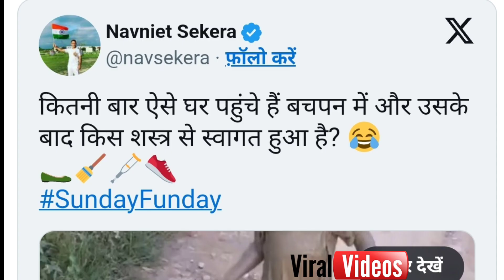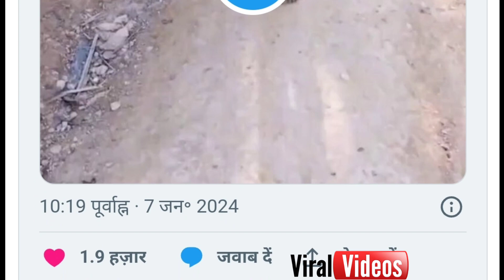4uViralVideo IPS ने शेयर किया मजेदार वीडियो, फिर पूछा ऐसा सवाल, लोग बोले- झाड़ू से स्वागत हुआ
how to become ips officer after 12th in kannada,
ips officer vs politician,
ips officer vs mla#4uViralVideo IPS ने शेयर किया मजेदार वीडियो, फिर पूछा ऐसा सवाल, लोग बोले- झाड़ू से स्वागत हुआ